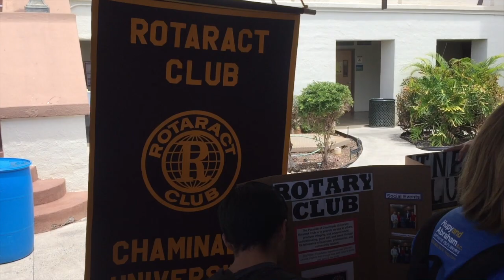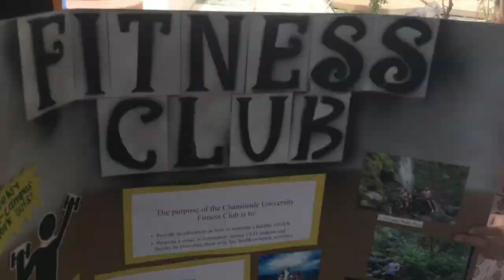Club fest day at Chaminade University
Sarah and Matt have club fest for Tahitian, Fitness, and Rotaract club. Best Buy trip for more storage, and athletic meeting.